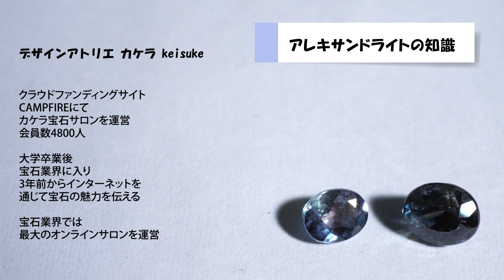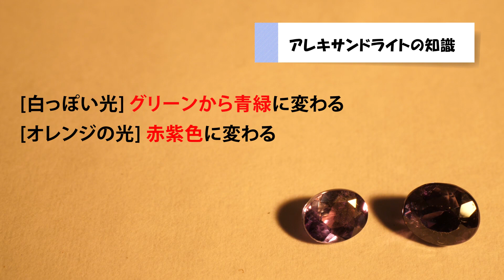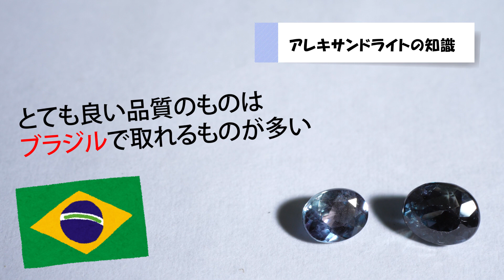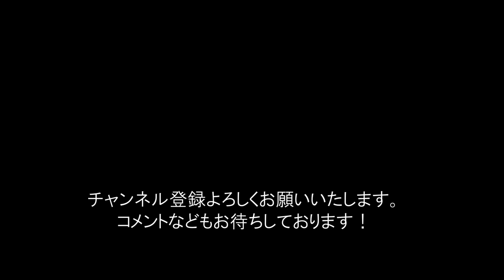【宝石の知識】アレキサンドライトの絶対に知るべき知識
▼アレキサンドライトが気になった方はこちら。ぜひ実際に見て宝石に興味をもっていただけたら嬉しいです！

00:00 初めに
00:39 本日のテーマ
01:28 カラーチェンジについて
03:34 鉱物名の注意点
04:15 名前の由来
04:43 アレキサンドライトの価値について

デザインアトリエ カケラでは欠けた宝石を再利用する活動をしています。詳細はCAMPFIREのファンクラブサイトにて

LINEでは特別宝石をご紹介したりLIVE配信の情報も発信しています！